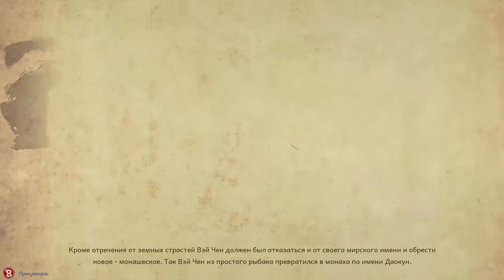Lets play 9 Monkeys of Shaolin #002